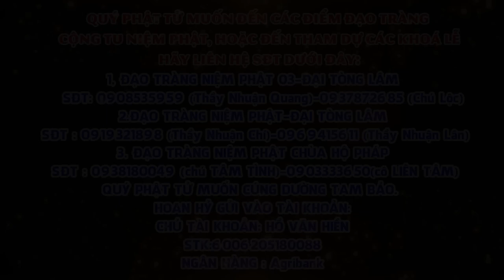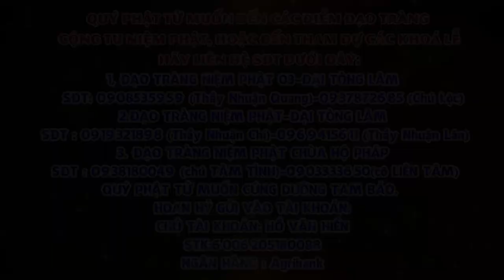Tập 75 Một câu A Di ĐÀ PHẬT Niệm Đến Cùng Giảng Lần Thứ 6 Năm 2024 2025 Thầy Thích Nhuận Đức